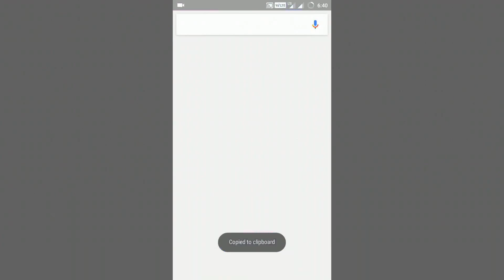How to copy text from images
Hey YouTubers in this video I'm going to show you how to copy any text from anywhere in Mobile